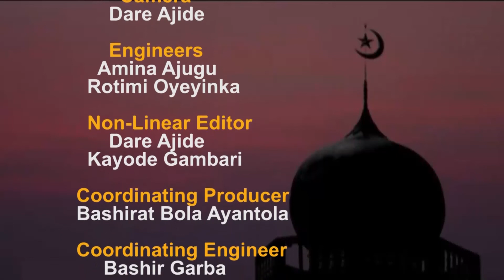ISLAM IN FOCUS || ILANA IJOSIN NINU ESIN ISLAM PART 1 WITH HAJIA LATEEFAT ALIAGAN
Christmas Celebration, Islam Point of View